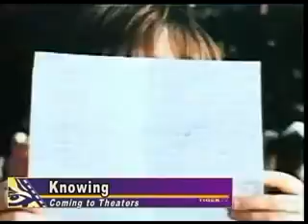Entertainment Extraordinaire Jordan Walden 3/31/2009